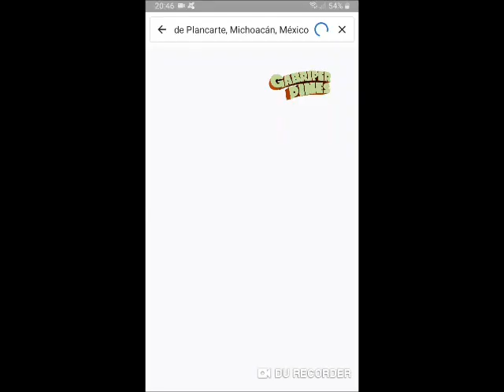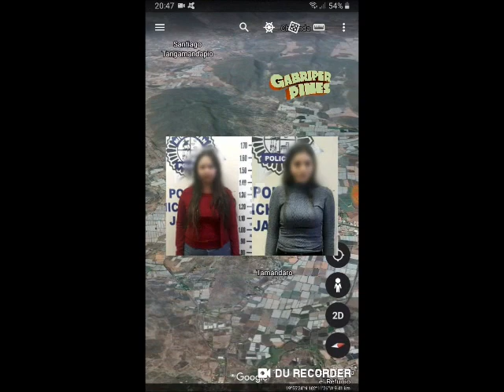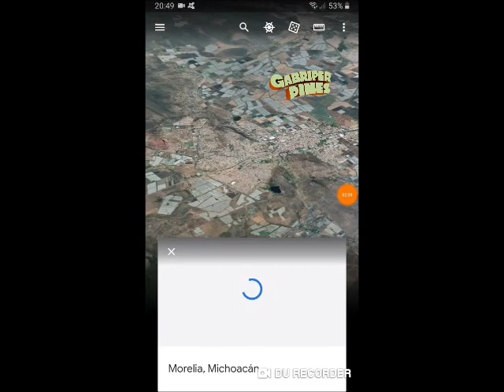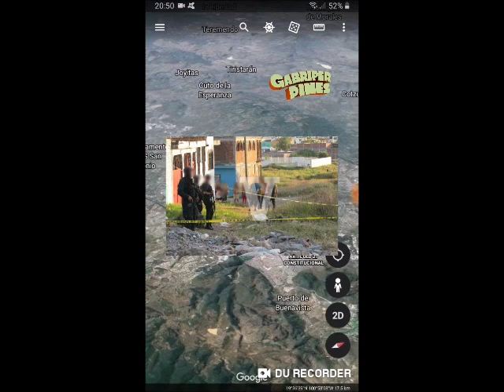Morelia y Jacona Michoacán el 15 de Noviembre del 2020